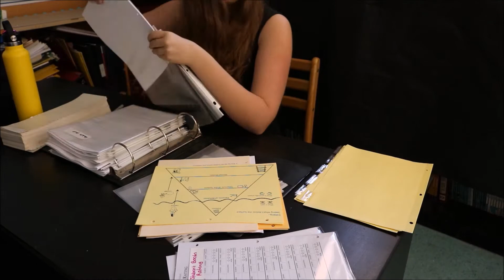What Happens When the Students Leave: School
This is a video of what happens when kids leave the school for the summer. What teachers have to go through.

Musical.ly  @midnightbeauty11